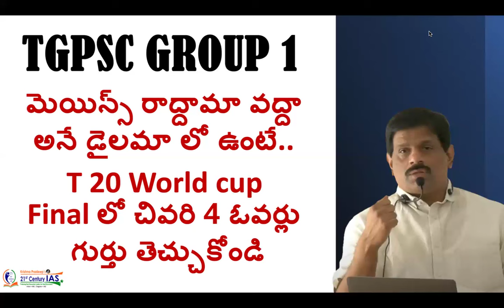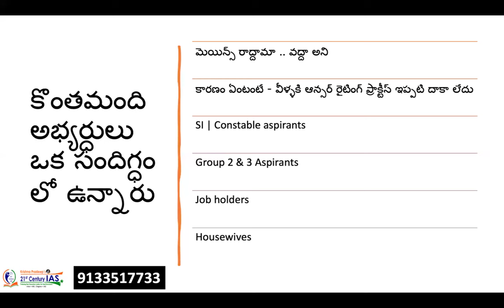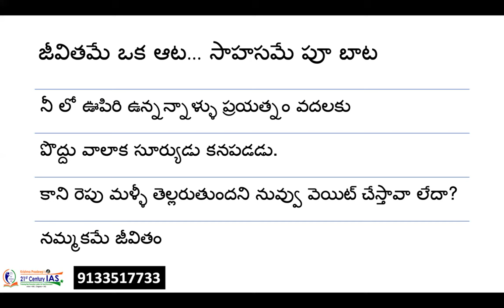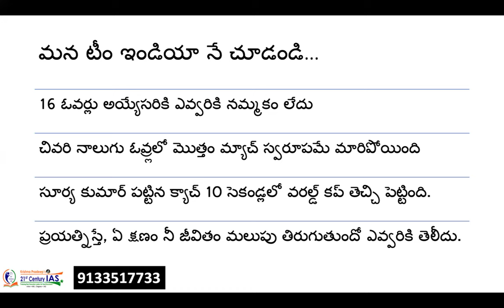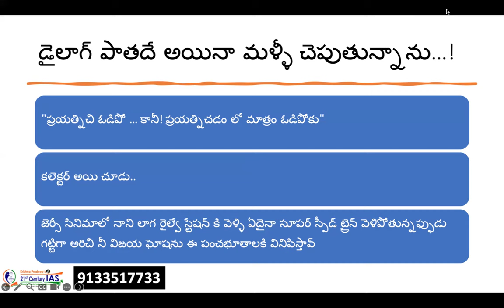Aspirants' dilemma on Group 1 mains